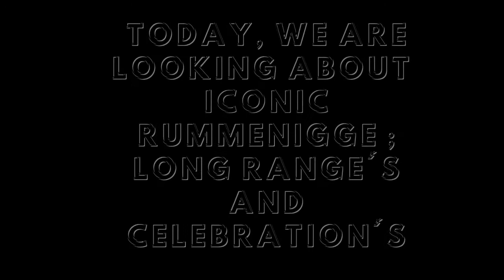101 RATED ICONIC RUMMENIGGE SHOT'S AND CELEBRATION'S | PES MOBILE 2021 | PROFILE DETAILING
101 RATED ICONIC RUMMENIGGE

SHOT'S  AND CELEBRATION'S

PROFILE DETAILING

UNIQUE CELEBRATION